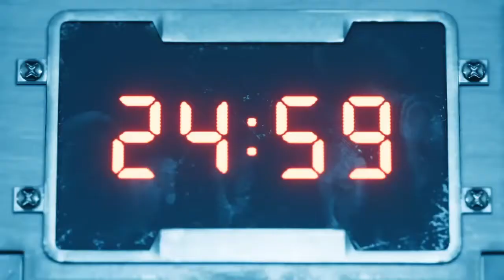FF7 remake part 9